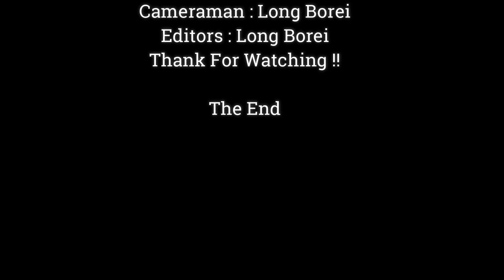Awesome !! Baby Vienna Hugging & Drinking Milk Until Sleepy, Vienna Got Full warm From Chest Mommy,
Dear all Value Visitor, This Videos We Want To Show You About ,Awesome !! Baby Vienna Hugging & Drinking Milk Until Sleepy, Vienna Got Full warm From Chest Mommy ,